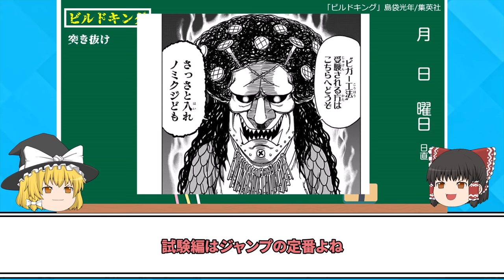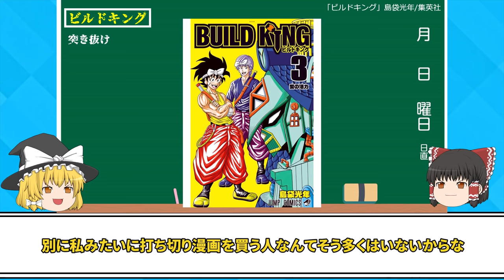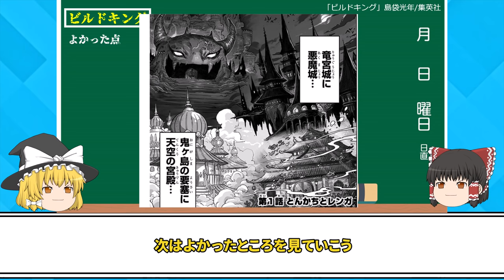【打ち切り漫画】トリコの焼き直しと言われる建築漫画「ビルドキング」を【ゆっくり解説】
また打ち切りの伝説が増えてしまった
動画で触れるのは忘れたけど、とんかちは最終バトルで整形してるらしい

3巻の加筆分はどうやらジャンプラで読めるみたい

電子書籍↓
ビルドキング(1巻)

引用：「ビルドキング」島袋光年/集英社
単なる要約動画にならないように、あらすじの紹介ではなく
自分が面白いと思った点や考察などの紹介がメインのコンテンツにしています